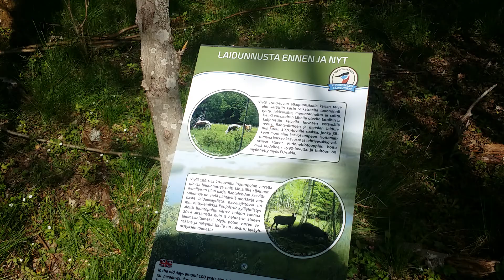Hiastinhaaran lampaat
Hiastinhaaran luontopolku ja lintutorninalue sijaitsee Iin kunnassa Pohjois-Pohjanmaalla. Lampaat ovat tärkeässä tehtävässä. Ne laiduntavat rantalepikossa ja  ovat sympaattisia  ja ammattitaitoisia työntekijöitä perinnebiotoopin ylläpitäjinä.